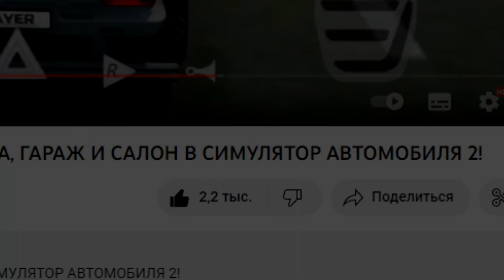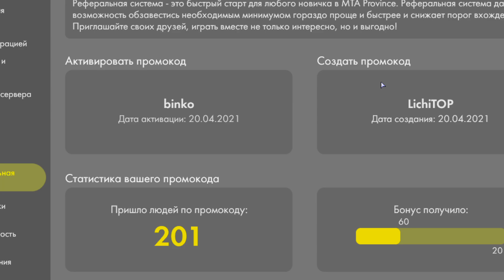😱КАК ПОСТАВИТЬ ШАШКУ ТАКСИСТА НА ЛЮБУЮ ТАЧКУ В ИГРЕ? РЕАЛЬНЫЙ СПОСОБ В МТА ПРОВИНЦИЯ!